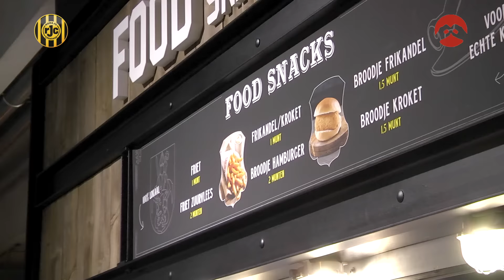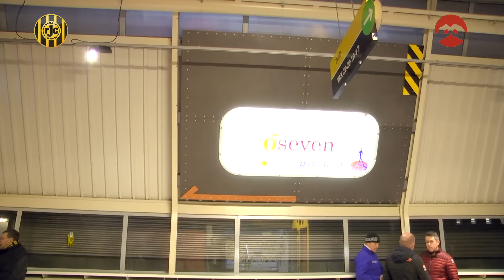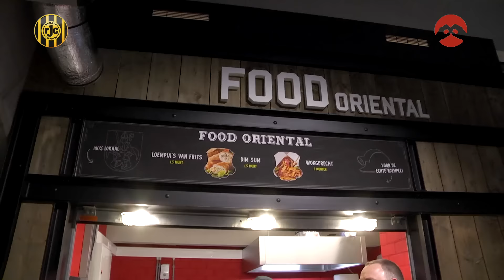Roda JC Club TV Opening omloop PLS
Roda JC Club TV • Opening omloop PLS op 17 maart 2017